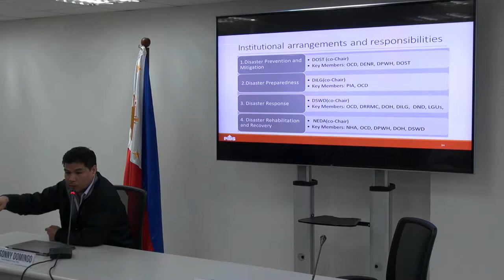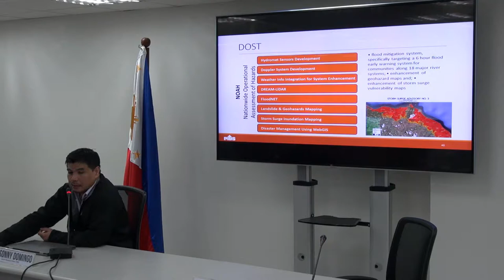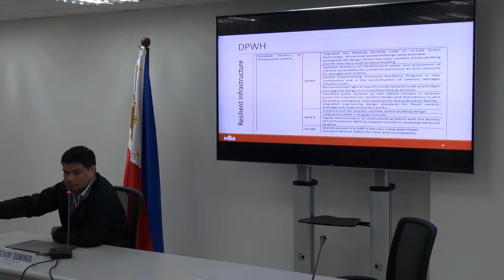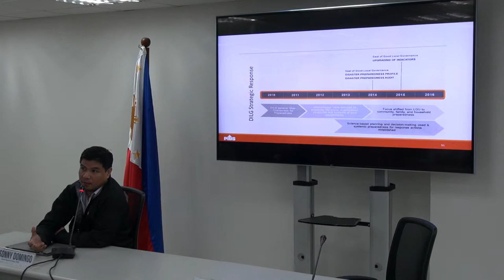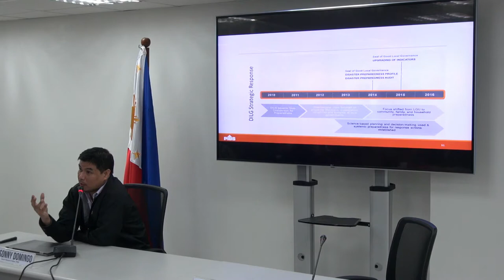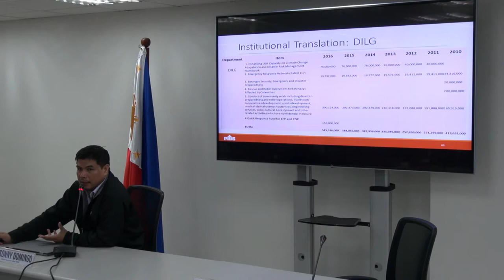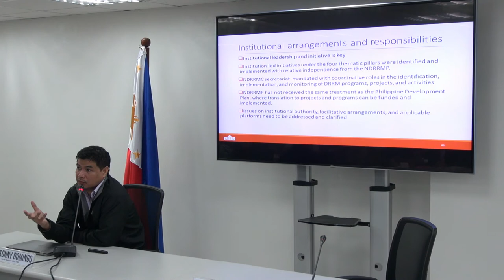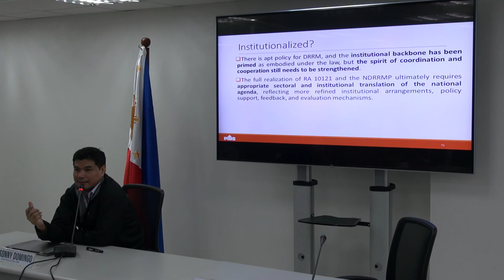Presentation of Dr Sonny Domingo, Senior Research Fellow, PIDS - Part 2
Have We Institutionalized DRRM in the Philippines?

July 11, 2017 | Three Cyberpod Centris, North Tower, Quezon City, Manila, Philippines

In line with the observance of the National Disaster Resilience Month this July, state think tank Philippine Institute for Development Studies (PIDS) is organizing a seminar titled “Have we institutionalized DRRM in the Philippines?”

Authored by PIDS Senior Research Fellow Sonny Domingo and Research Assistant Divina Olaguera, the study tackles various aspects of an effective disaster risk reduction and management (DRRM) scheme in the country, including the institutional setup of the disaster management council and its functions. Issues on DRRM resource management will also be discussed during the seminar.